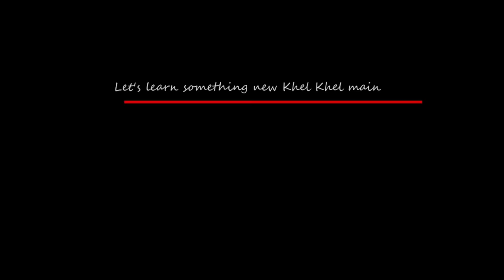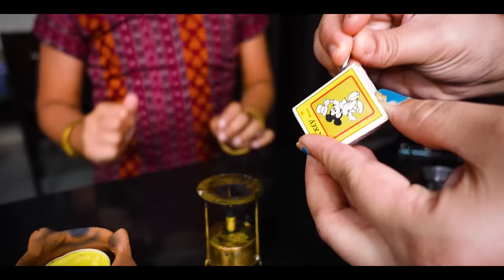Mini idli Cooking / Real Cooking